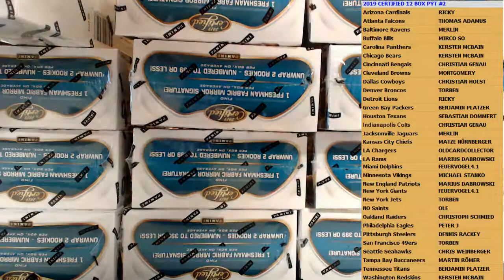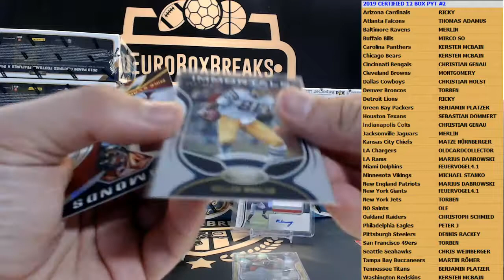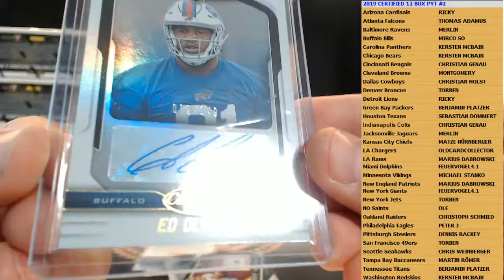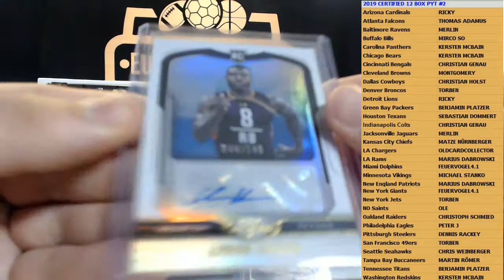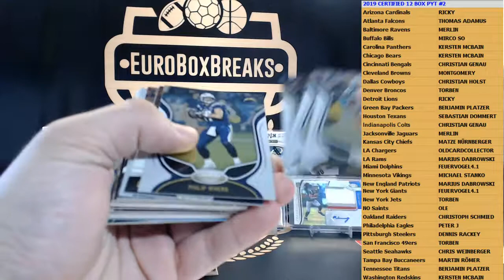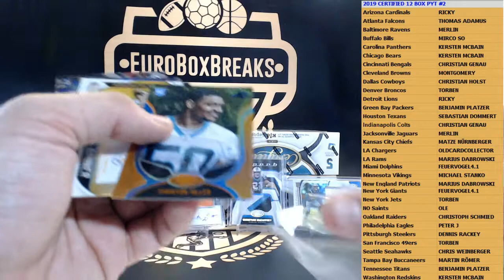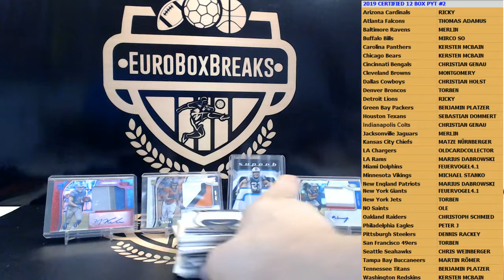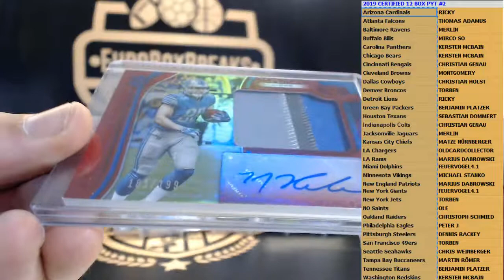2019 Certified Football 12 Box PYT Case Break #2